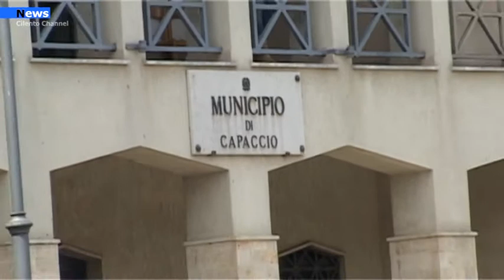Capaccio Paestum, nasce il Cilento festival letteratura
Nasce il Cilento Festival Letteratura. La giunta comunale di Capaccio Paestum, guidata dal sindaco Franco Alfieri, ha approvato oggi il progetto di quello che sarà un festival di letteratura per ragazzi, la cui prima edizione è prevista per la primavera del 2022.